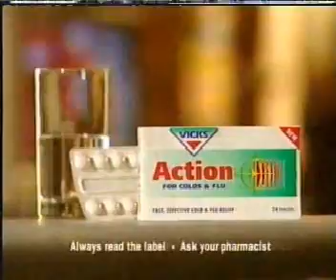Channel 4 - Monty Python Live At The Hollywood Bowl - Continuity